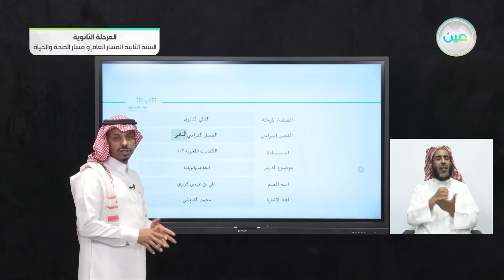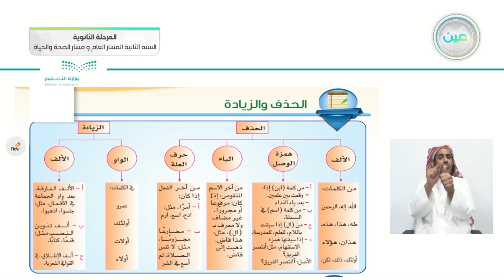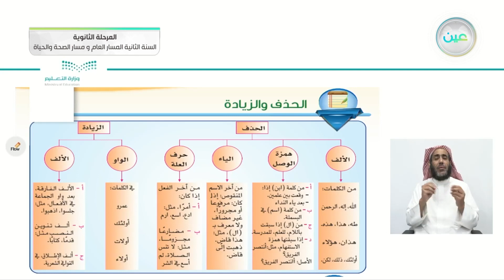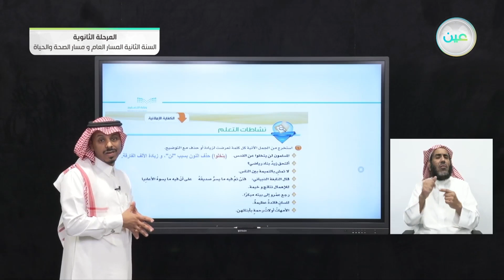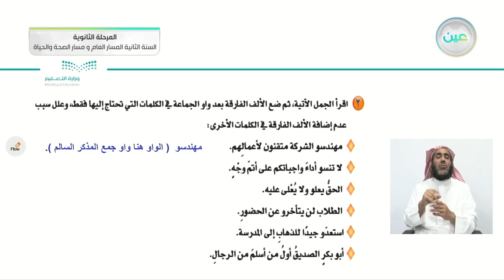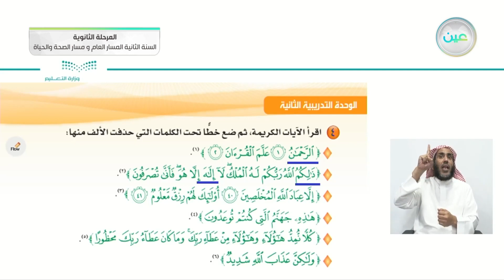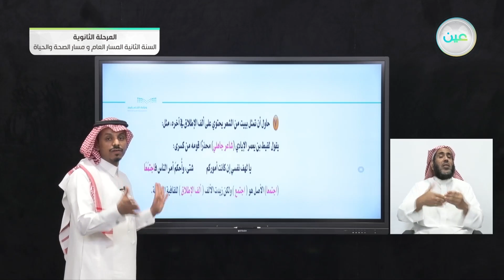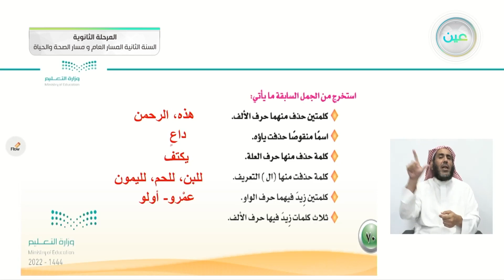الحذف و الزيادة - الكفايات اللغوية (2-1) - المسار العام والصحة والحياة - السنة الثانية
الحصة السادسة - الثلاثاء- الأسبوع الخامس - المسار العام والصحة والحياة - السنة الثانية